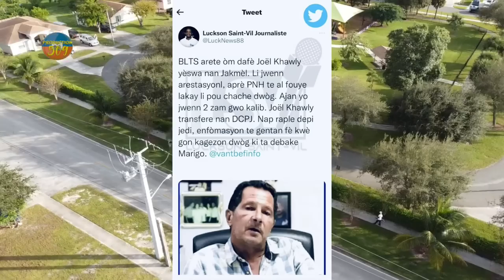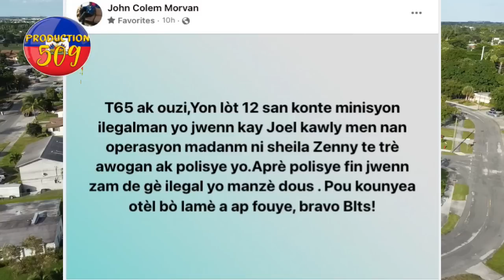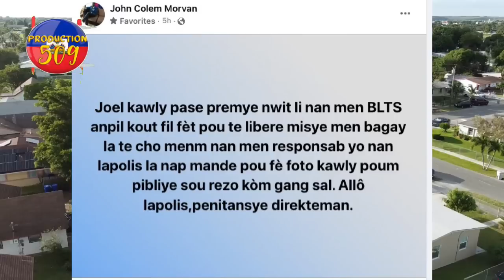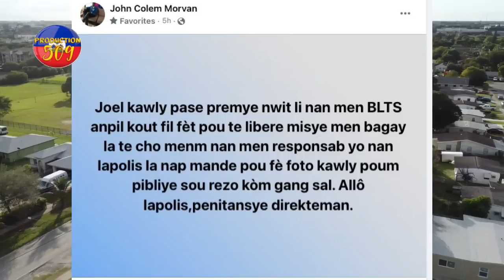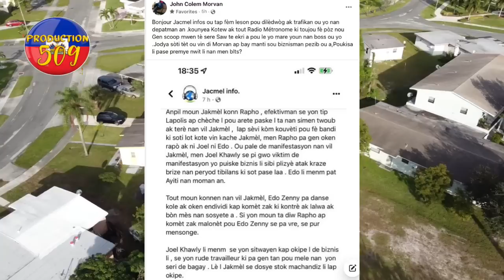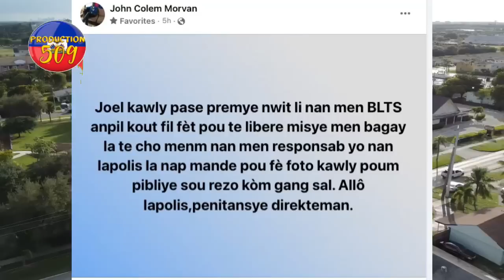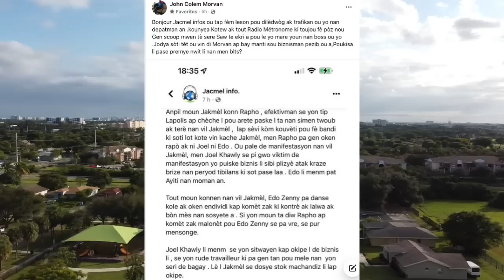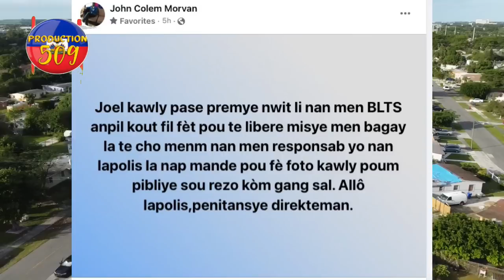Laplis met lapat sou yon gwo om dafe ki chaje zam degè lakay li dj tony mix nan kouri deblozay nan m